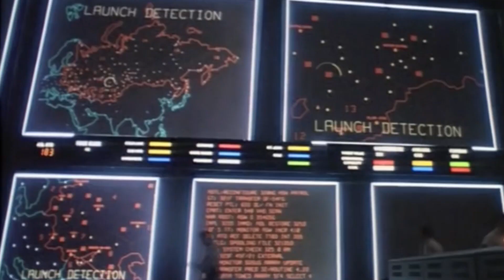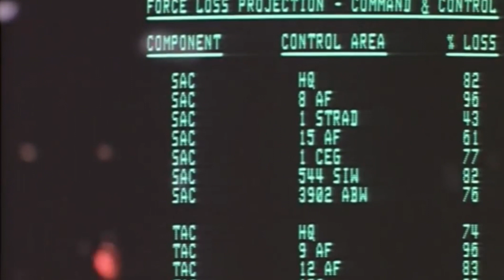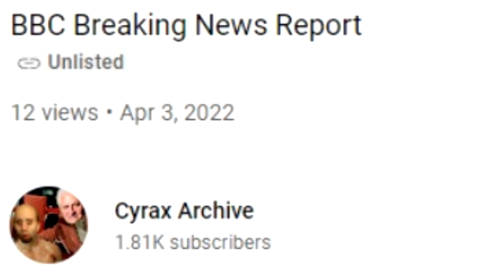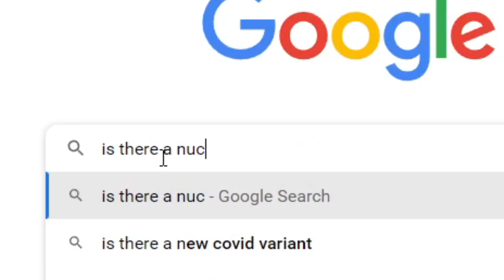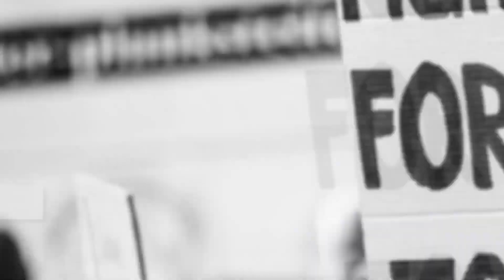Heather's Hellacious Holocaust Heart Attack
Heather Colonna gets tricked into thinking nuclear missiles are about to hit New York City.